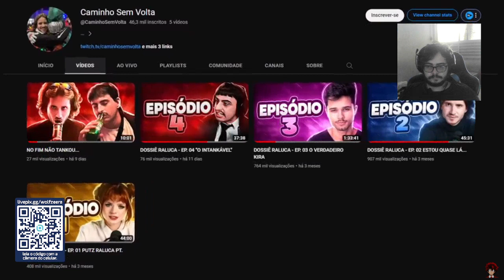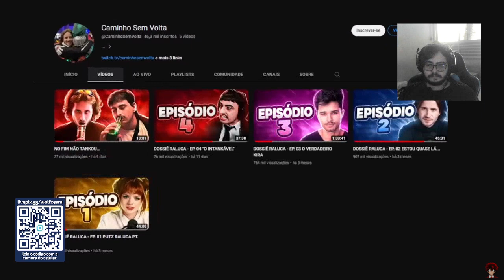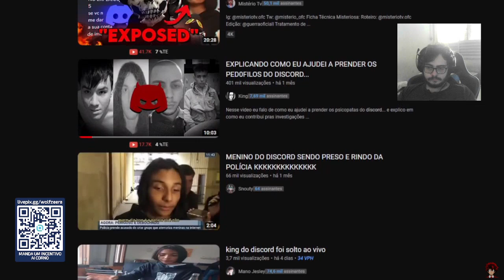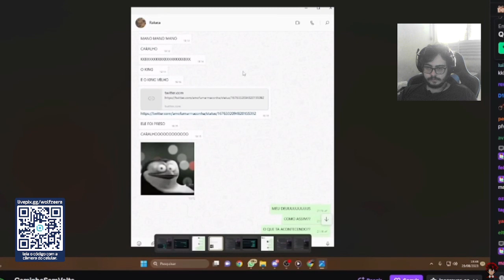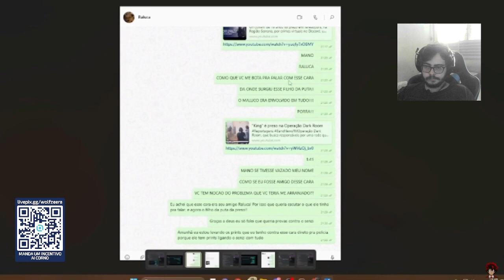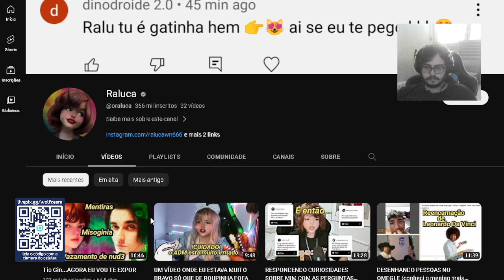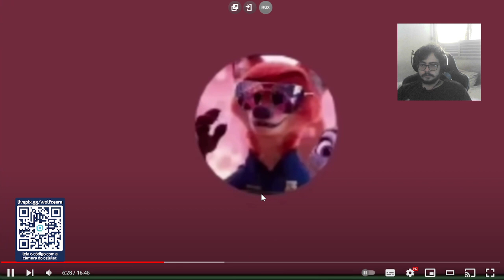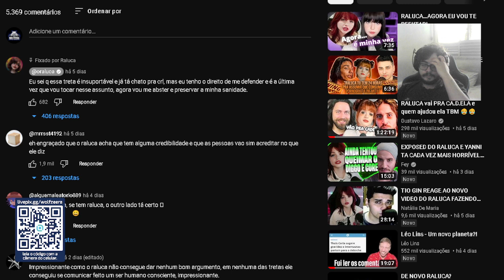PORRA RALUCA, DE NOVO?